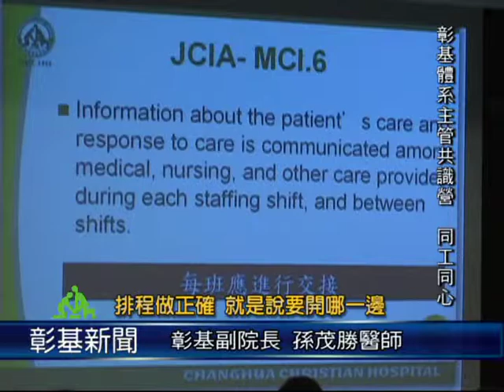CCH NEWS 20100706同工 同步 同心 彰基體系主管共識營